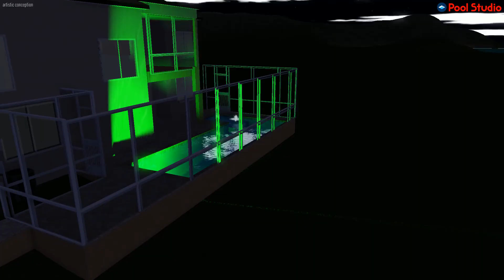For The Hoag Family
Fully interactive swimming pool presentation created in Pool Studio by David Delafield.